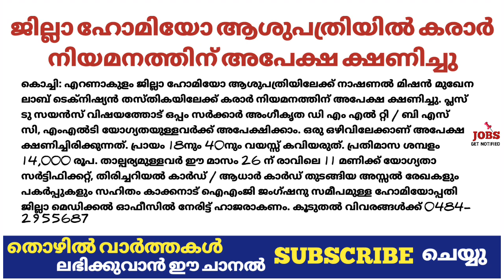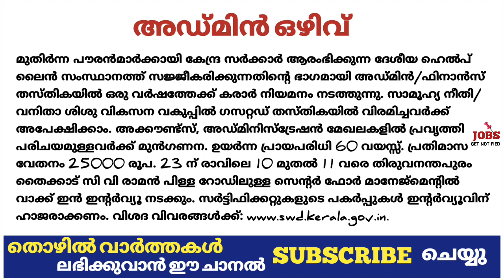പരീക്ഷ ഇല്ലാതെ കേരള സർക്കാർ ജോലി | kerala sarkar job vaccancy 2021| job vaccancy malayalam 2021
kerala sarkar joli ozhivukal 2021